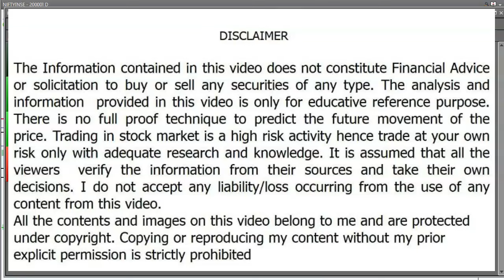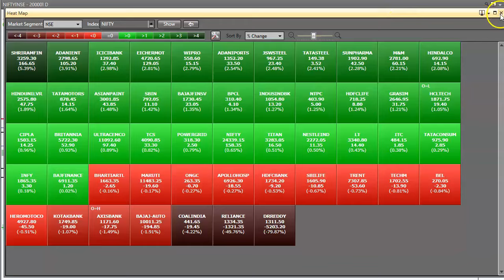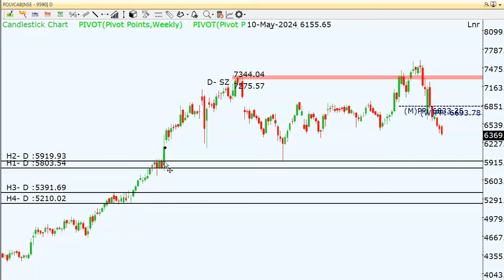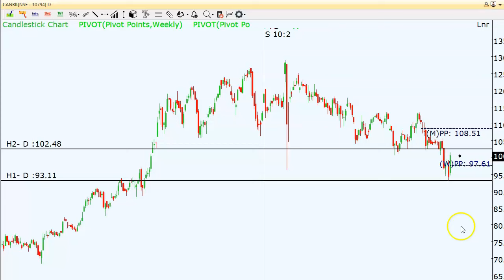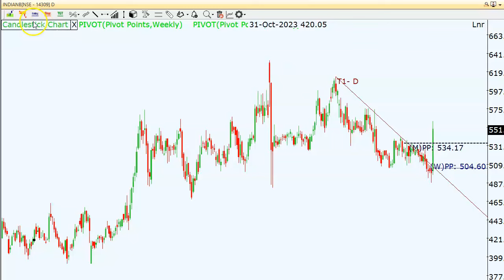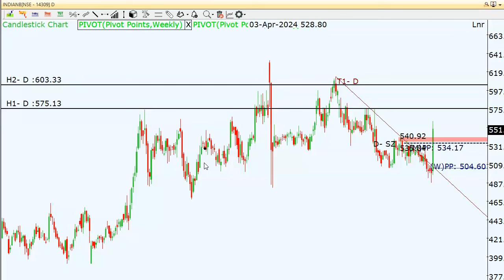Trading Levels NIFTY BANKNITY Technical levels